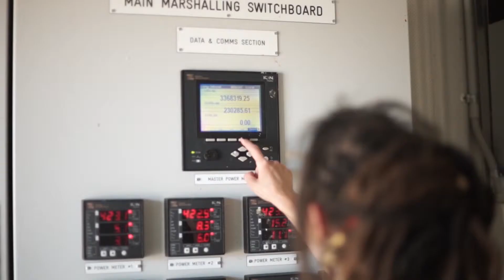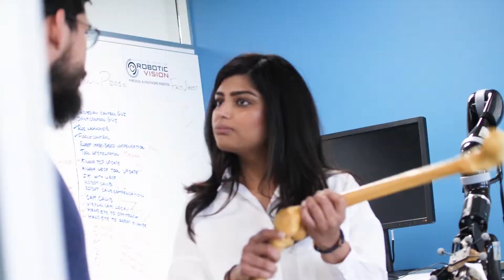STEM career awareness video primary school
This video shows how STEM careers impact your life from getting up in the morning to arriving at school. Meet the STEM professionals behind the services we all take for granted.

STELR is a ready-to-use STEM resource that:
Is hands-on, inquiry-based, and in-curriculum.
Shows students that science and maths are relevant to their lives.
Increases student enthusiasm for and engagement with Science, Technology,
Engineering & Maths (STEM) subjects.
Provides career profiles which highlight the study pathways necessary for jobs in STEM-related industries.

STELR has produced more than 20 curriculum modules comprising over 280 lessons, 100 hands-on activities, 30 career profile videos and 80 written career profiles. Many modules are supported by kits of Australian-designed and manufactured equipment to facilitate inquiry-based, hands-on, minds-on, problem-based learning.

STELR (Science and Technology Education Leveraging Relevance) is a national initiative of the Australian Academy of Technology and Engineering.

The Australian Academy of Technology and Engineering is a Learned Academy of independent experts helping Australians understand and use technology to solve complex problems. We provide impartial, practical, evidence-based advice on how to achieve sustainable solutions and advance prosperity.

There are currently almost 900 Fellows, drawn from academia, industry, government and research organisations. They include Chief Scientists, CEOs, Vice-Chancellors and heads of research institutes.

ATSE’s key school education program is STELR, which assists the teaching of science, mathematics, engineering and technology in Australian schools. STELR uses inquiry-based practical classroom activities connected to contexts relevant to secondary school students.